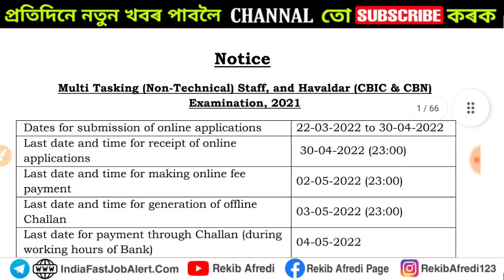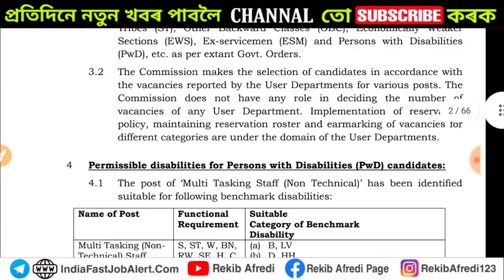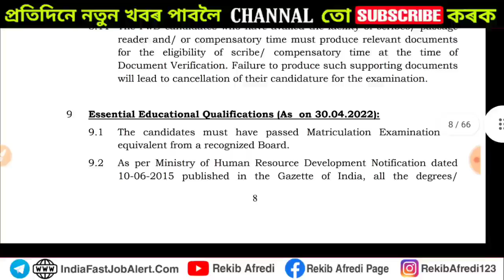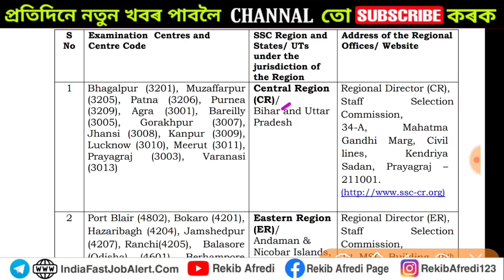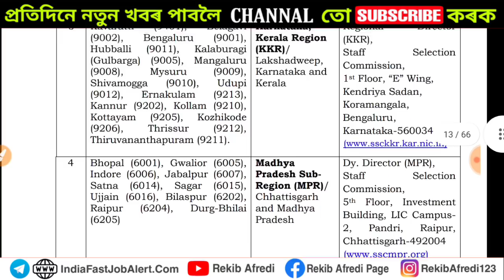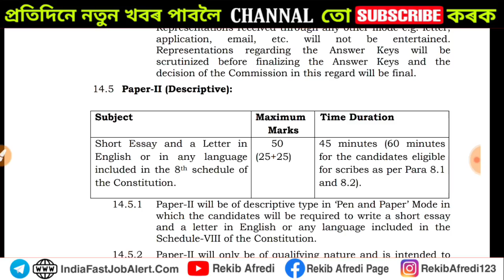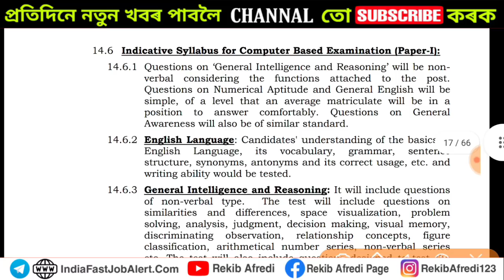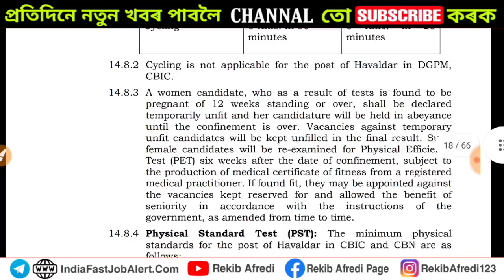SSC MTS & Havaldar Recruitment 2022- Multi Tasking (Non-Technical) Staff Examination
REKIB AFREDI